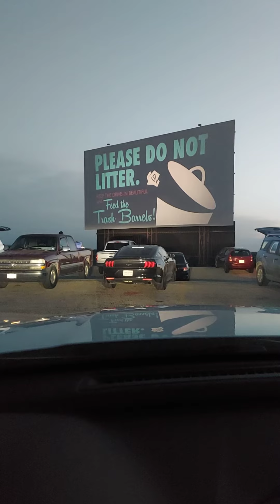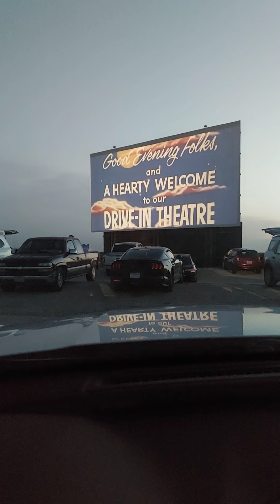New Braunfels Texas Stars & Strips drive in theater.